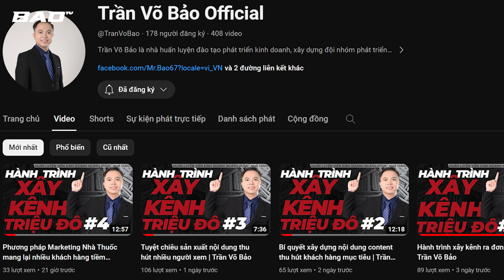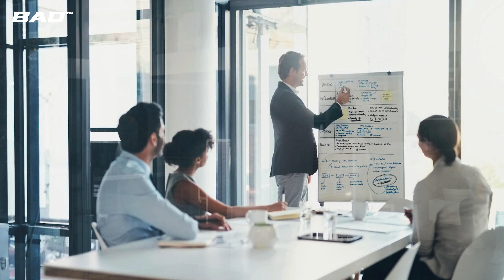Bí quyết gia tăng doanh số nhà thuốc hiệu quả cao | Trần Võ Bảo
Để gia tăng doanh số cho nhà thuốc một cách hiệu quả, việc đầu tiên cần làm là nghiên cứu và hiểu rõ nhu cầu của khách hàng. Từ đó, nhà thuốc có thể cung cấp các sản phẩm phù hợp và dịch vụ tư vấn chuyên nghiệp, tạo sự tin tưởng và thoải mái cho khách hàng. Bên cạnh đó, việc áp dụng công nghệ vào quản lý và bán hàng như phần mềm quản lý kho, website bán hàng trực tuyến, cũng như các chương trình khuyến mãi, giảm giá, có thể thu hút khách hàng mới và giữ chân khách hàng hiện tại. Cuối cùng, không ngừng nâng cao trình độ chuyên môn của đội ngũ nhân viên sẽ giúp tăng cường chất lượng dịch vụ, qua đó, tăng cường doanh số một cách bền vững.